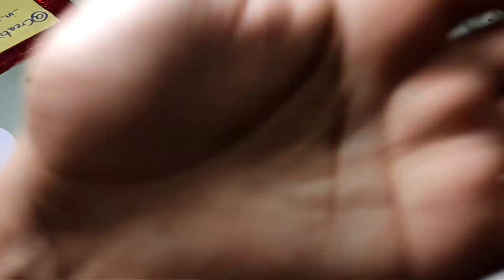MODERN AQUA BRUSHES / REVIEW / ART / CREATIVITY / BRUSH USE / PAINTING BRUSH / CREATIVE_SIDE_IN_YOU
🖤Thankyou so much for watching, it means a lot 🖤
✳️ Hey guys I am Saima Mushtaq ✳️

**BUY PRODUCT**
AQUA BRUSHES

**ITEM USED**
COLOUR- CAMEL ARTISTS'S WATER COLOUR CAKES
SHEET - AVERY SHEET
BRUSHES - AQUA BRUSH 6 ( FLAT TIP - BOLD, MEDIUM, THIN ) ( ROUND FINE TIP - BOLD, MEDIUM, THIN)